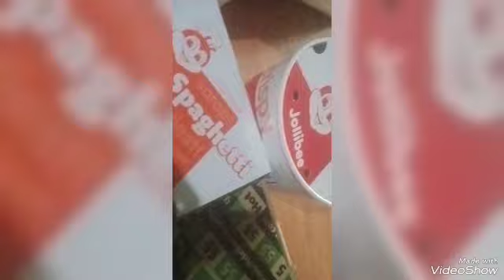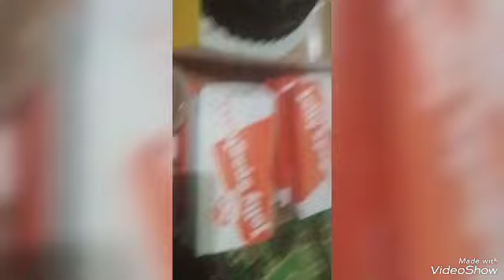thank you sa pa cake..mwaaa